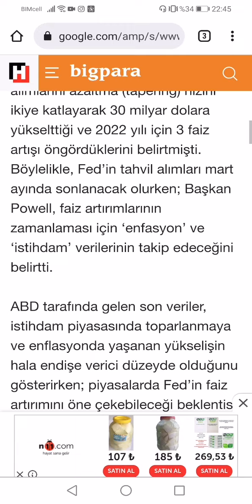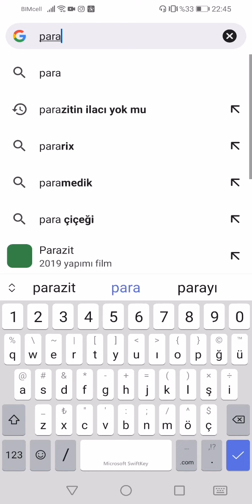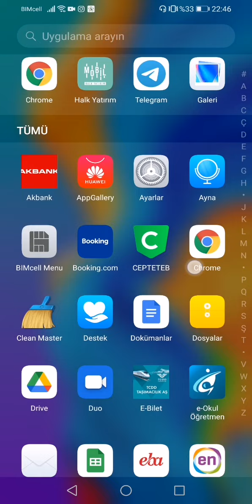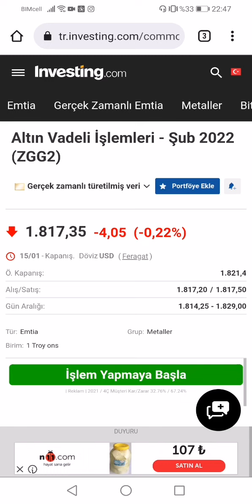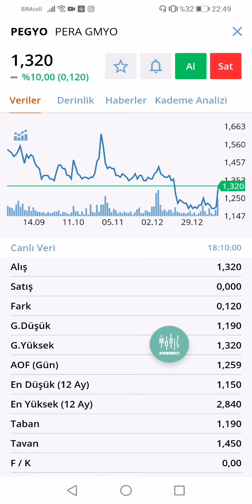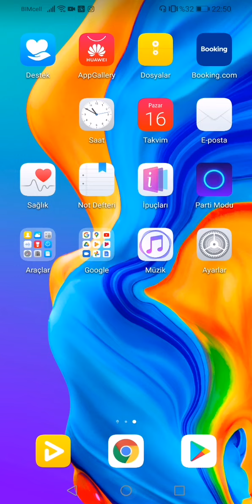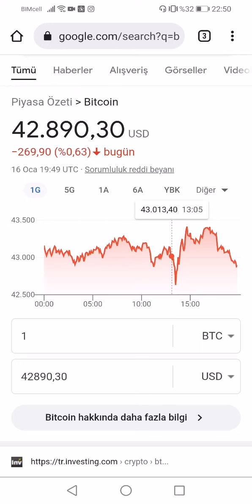ekonomi akşamı 16 ocak ytd